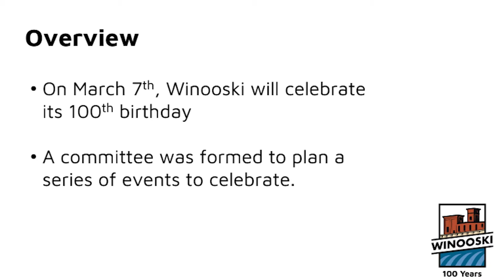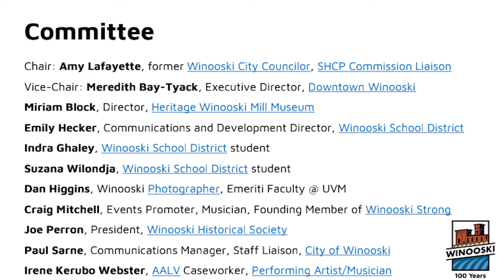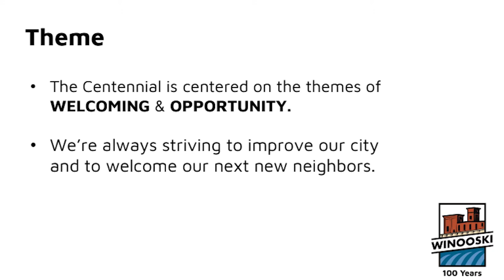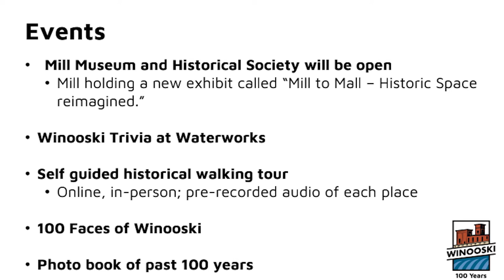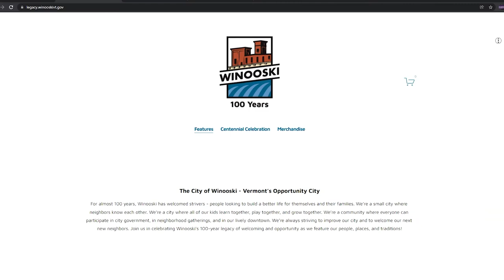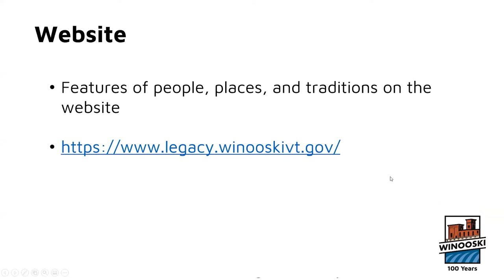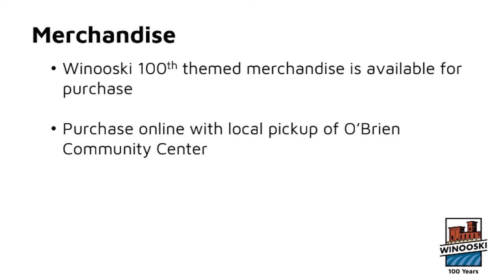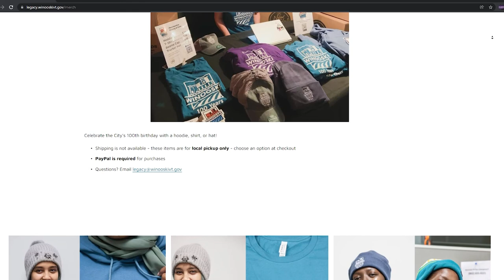Winooski's Centennial Celebration - In the World of Winooski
Amy Lafayette, of the Winooski Centennial Committee, previews Winooski's Centennial Celebration.

1/19/2022